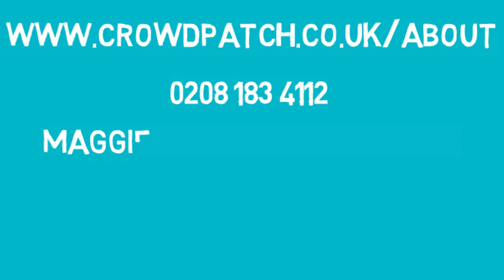CrowdPatch Patch Leader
CrowdPatch Crowdfunding Patch Leader